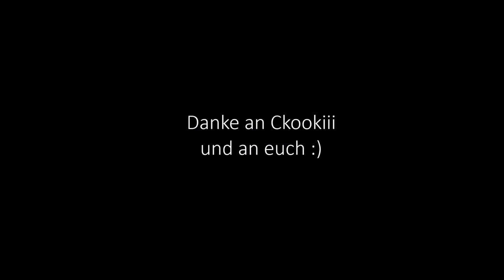Minecraft Bedwars #01 Team Gelb weist mich ab :'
Hallöle an alle! :D Vielen herzlichen Dank fürs Zuschauen. Das ist mein 1. LP hier und darum würde ich euch mega um ein kleines Feedback und ein paar Spieleideen bitten :).

Ein Däumchen nach oben wäre toll, von einem Abo ganz zu schweigen ;) Dankeschön.

NEUIGKEITEN: Ckookiii, ein paar Freunde und ich veranstalten ein Varo Abenteuer in ca. 2 Wochen. Wir brauchen dringend noch ein paar Teams mit YT Channel oder zumindest einem Aufnahmeprogramm. Wenn ihr Lust habt könnt ihr euch gerne bei mir per Skype melden.

Vielen Dank an Ckookiii für die Unterstützung.